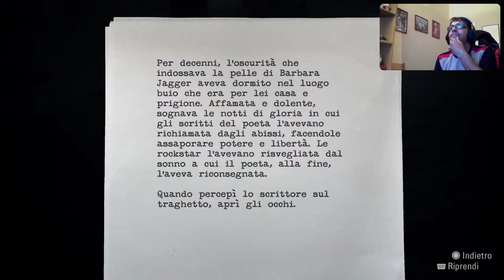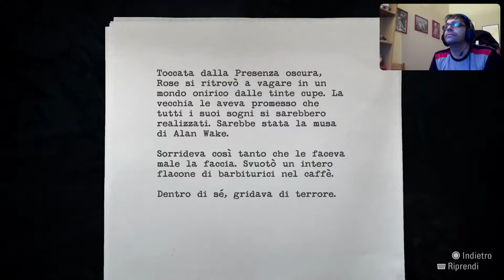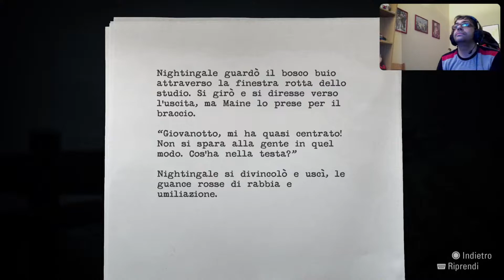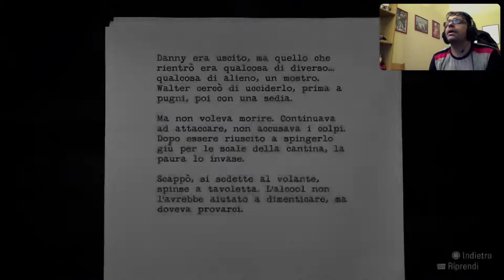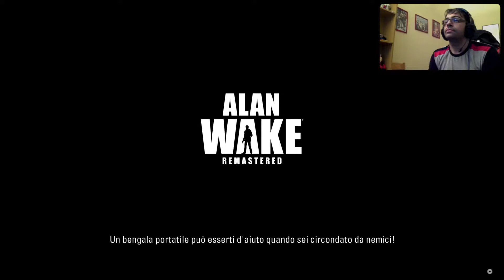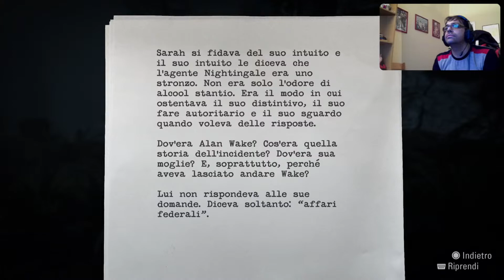CAPITOLO 3 "IL RISCATTO" #5-ALAN WAKE GAMEPLAY ITA PLAYSTATION 5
Iniziamo insieme il terzo capitolo di questo meraviglioso gioco